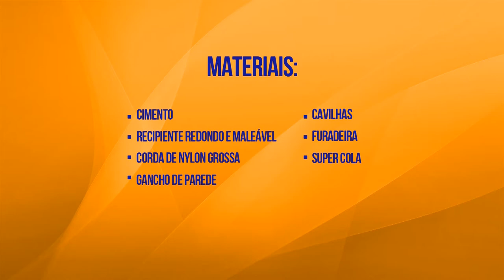Faça você mesmo: Suporte de Cimento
Hoje é dia de colocar a mão na massa, aprenda a fazer um lindo suporte de cimento para decorar o jardim da sua casa.
Para fazer esse projeto você vai precisar de:

- Cimento;
- Recipiente Redondo e Maleável;
- Corda de Nylon Grossa;
- Gancho de Parede;
- Cavilhas;
- Furadeira;
- Super Cola;
- Spray de Cozinha.

Vamos começar!!!
Pegue o recipiente redondo e fixe 3 cavilhas com a super cola. Feito isso, prepare o cimento de acordo com as instruções do fabricante. Aplique o Spray de Cozinha na parte interna do recipiente circular e despeje o cimento fresco, tome cuidado com as bolhas de ar. Agora é só esperar a secagem da mistura.
Após a secagem do cimento, retire o suporte com muito cuidado do recipiente. Corte três pedaços grandes da corda de Nylon e passe cada um deles pelos furos das cavilhas, dando nós resistentes. Se for preciso, utilize a furadeira para aumentar o buracos. Una as 3 pontas superiores e pendure seu novo suporte em um gancho.

Agora é só decorar o seu jardim e deixá-lo ainda mais bonito!